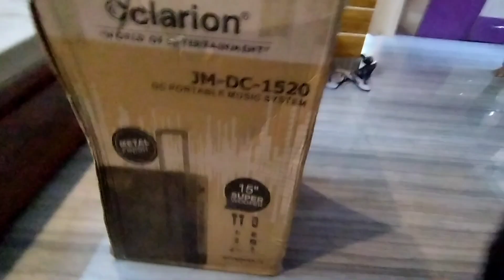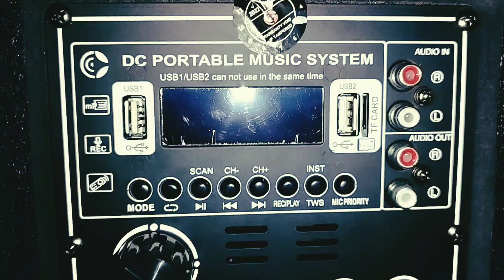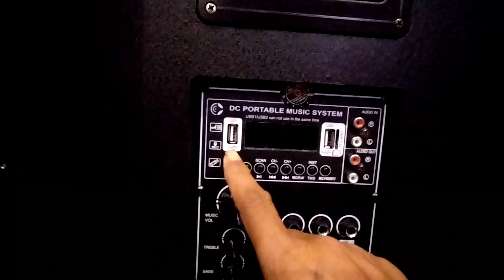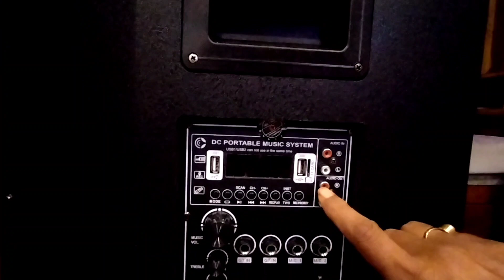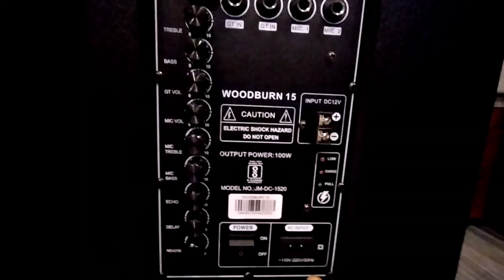Clarion Portable Music System | Karaoke Music System